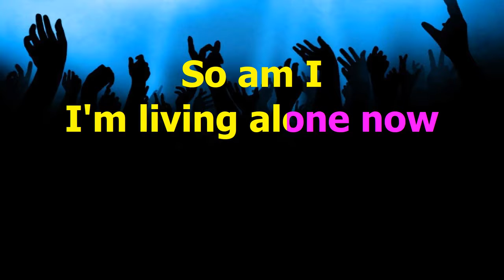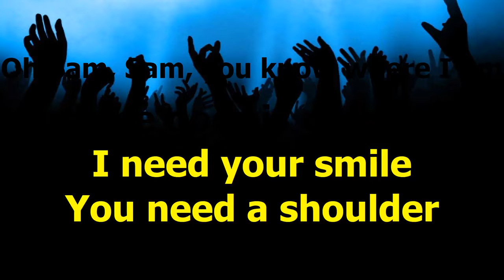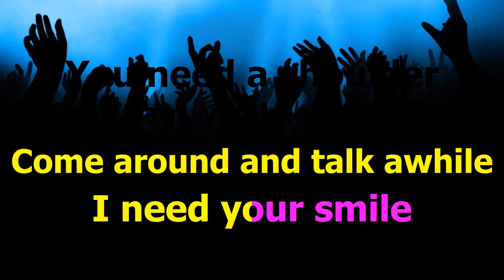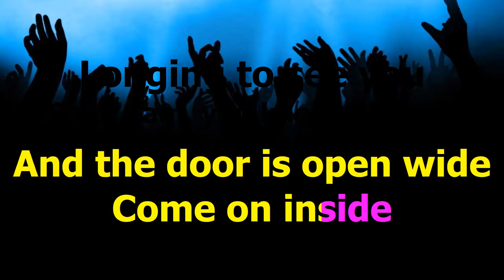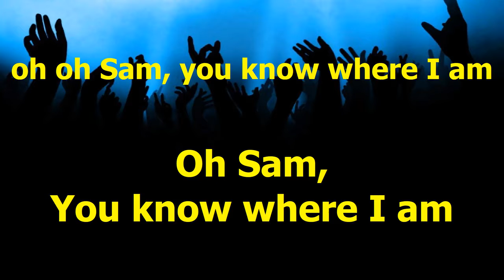SAM karaoke in the style of Olivia Newton John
Fusian